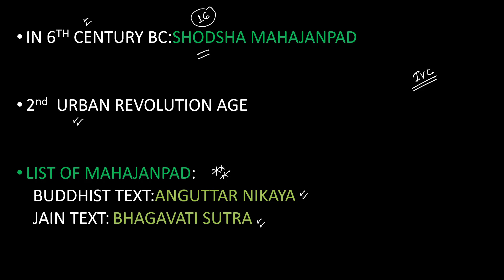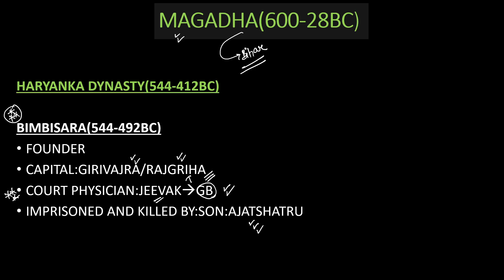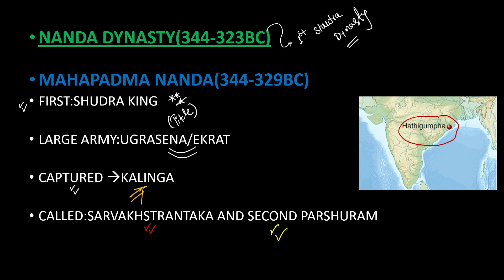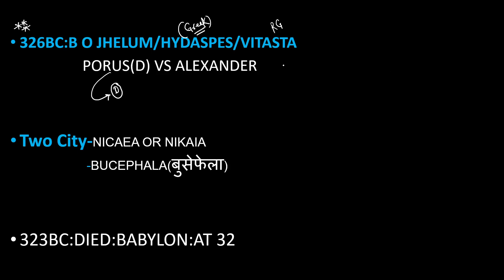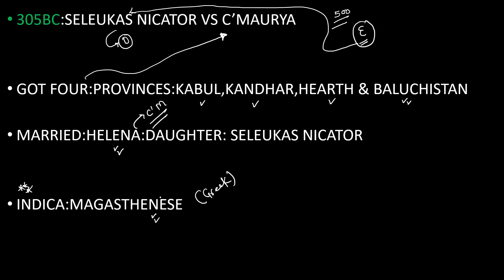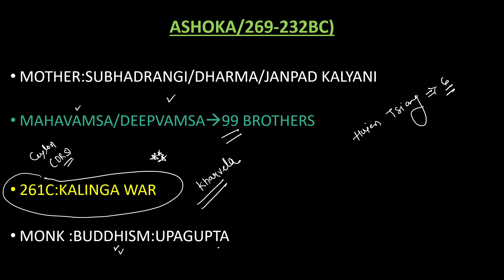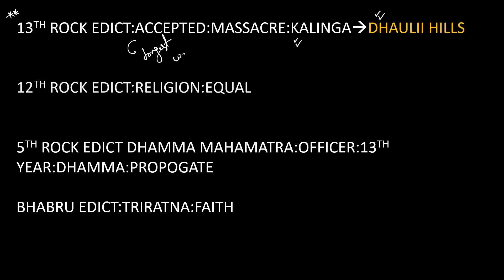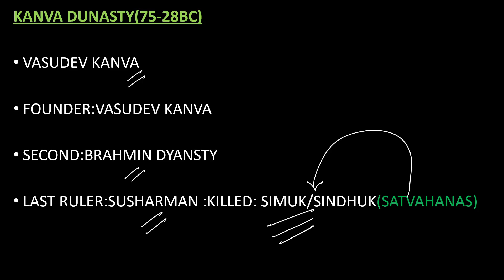Mahajanpad (महाजनपद) II Magadha(मगध) II Mauryan Dynasty II Lec-7 Ancient History by Anurag Singh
Mahajanpad II Magadha II Lec -7 Ancient History By Anurag Singh
महाजनपद/मगध